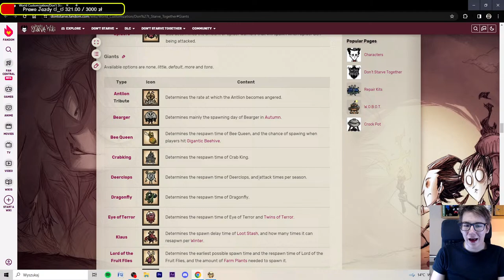ILE TYCH DEERCLOPSÓW - Świat Na Maksa! - ŻYWYSTRUMIEŃ! 🔥🔥🔥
Odpowiedzi na częste pytania:
1) Ulubione postacie: Maxwell, Wortox, Woodie;
2) Marek, 22 lat;
3) 5600h w DST, 1100h w DS;
4) Live do 22:00~23:00;
5) Zapisy są dostępne ZAWSZE, poza drobnymi wyjątkami
6) Mody, których używam:
7) Ogrywamy wszystkie postacie, które dostają znaczące aktualizację;
8) Muty i bany są rozdawane za:
- Prośby o powiedzenie czegoś z R (to serio już jest nudne);
- Prośby o moderatora - aby go dostać trzeba się udzielać i poprawnie pisać dłuuuuugo;
- Ujawnianie danych osobowych;
- Bezbeckie żarty